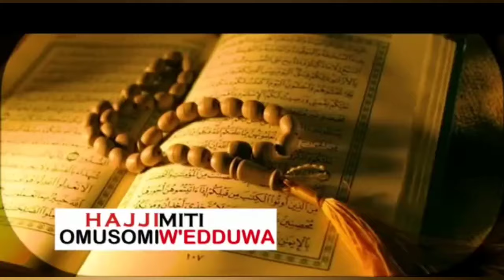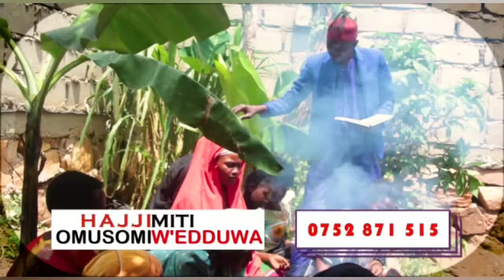Kitalo nyo! Akatambi ka Cheptegei nga Bawe amwokya namafutta ge’nyonyi wuno afilide mubulumi bungi😭